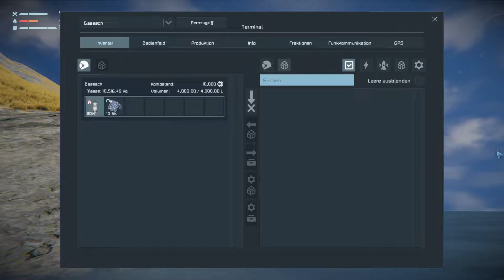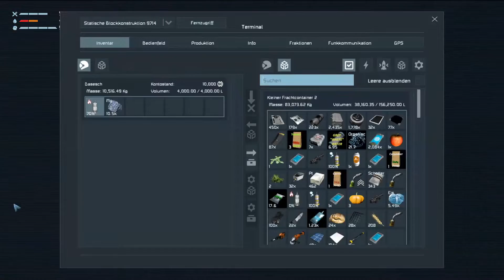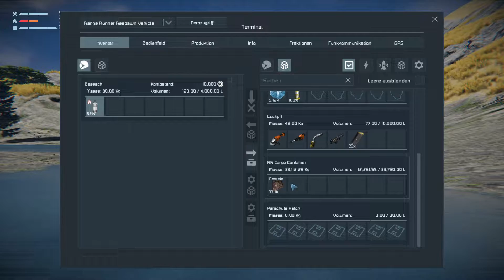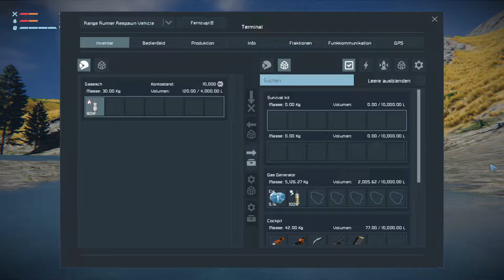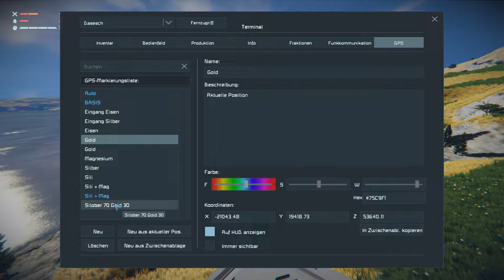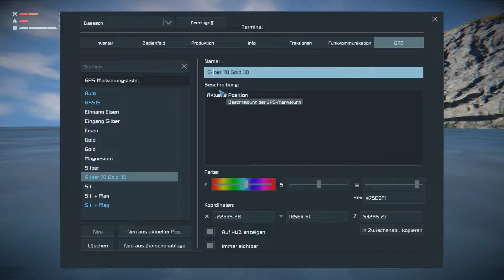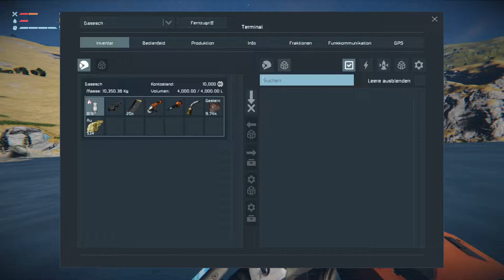LPTG Space Engineers 🚀 S02-23 "Eine Fuhre Gold ✅" Let's Play German Deutsch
Wir laden weiter den Rover aus und holen eine Fuhre Gold.

Space Engineers ist ein Sandkastenspiel (sandbox game). Hier geht es um Technik, Konstruktion, Erkundung und Überleben im Weltraum und auf Planeten. Der Spieler kann Raumschiffe, Raumstationen und Außenposten bauen, mit den Raumschiffen durch den Weltraum reisen um Planeten zu entdecken und Ressourcen zu sammeln, die ihm das weitere Überleben sichern können.